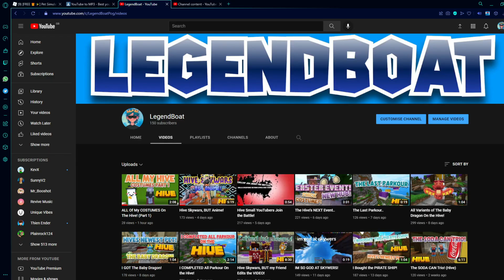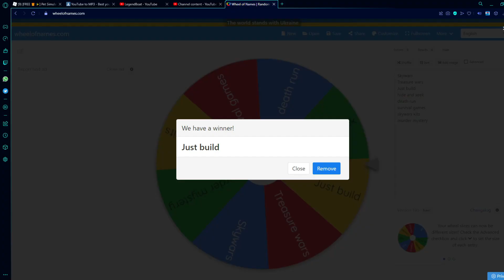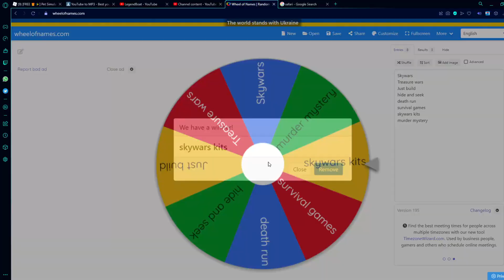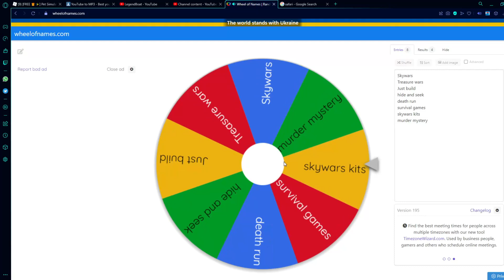The Hive BUT, Spin The Wheel!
This is Hive BUT, Spin The Wheel decides what games I play on The Hive!
Discord Username: Legend Boat#0001
Xbox Username: LegendBoatYT